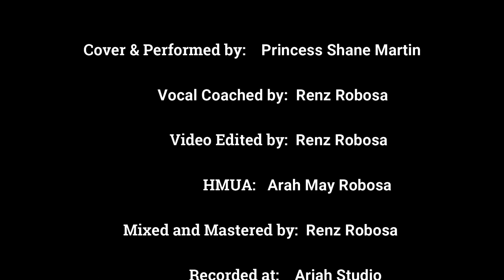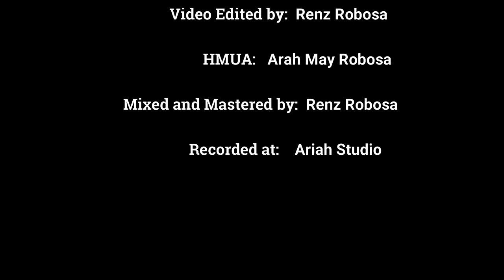Kung Inibig Ka Niya - Princess Shane (Cover)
Kung Inibig Ka Niya by Laarni Lozada
Cover and Performed by: Princess Shane Martin
Vocal Coached by: Renz Ruther Robosa
HMUA: Arah May Robosa
Mixed and Mastered by: Renz Ruther Robosa
Video Edited by: Renz Ruther Robosa
Recorded at Ariah Studio